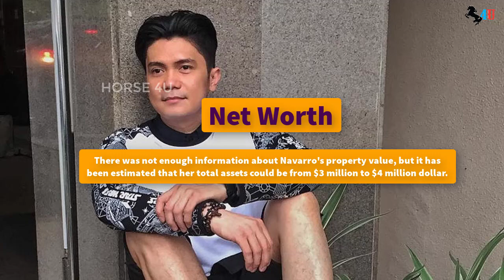Vhong Navarro (Comedian) Biography,Net Worth,Income,Family,Cars,House & LifeStyle 2020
Ferdinand Hipolito Navarro, better known as Vhong Navarro, is a Filipino comedian, actor, dancer, singer, judge and TV host of ABS-CBN Entertainment. He is part of the dance group Streetboys in the Philippines.
On January 22, 2014, Navarro was attacked and severely beaten by a group of men inside a condominium unit in Fort Bonifacio, Taguig, according to his manager, Chito Rono. Rono said Navarro was invited by a female friend named Deniece Cornejo to visit her condominium unit, where he was tied up and blindfolded by several men, threatened and then beaten up.The perpetrator was identified as Cedric Lee, who was also accompanied by several other men during the time of the incident. Following this, it was stated that Navarro would temporarily not be appearing on It's Showtime and other television projects while he continues to recover